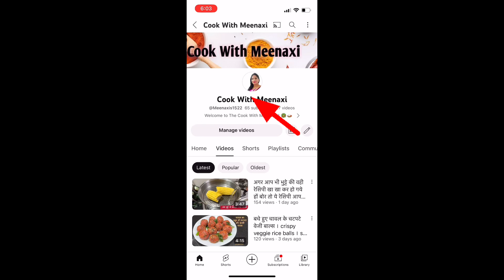बाज़ार के नाश्ते हो जायेंगे फेल जबएक कप गेहूं के आटे से बनायेंगे ये चटपटा नाश्ता॥@CookingWithMeenaxi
Watch My More Delicious Recipes 👇
Videos link 👇❤️🙏

Gehu ke aate ka nashta/एक कप गेहूं के आटे से बनायें।
Gehu ke aate ka nasta recipe
Gehu ke aate ka Nashta
Gehu ke aate ki recipe
Gehu aate ka nashta recipe
Gehu ke aate ka Nashta  recipe in hindi
Sirf gehu ke aate ka  Nashta
गेहूं के आटे का नाश्ता
Aate ka nasta
Wheat flour recipes
Wheat ka Nashta
Breakfast recipe
Lunch recipe
Nashta recipe
Indian food
Food recipe
Nasta recipe by Cooking with Meenaxi
Gehu ke aate ka nashta 2023
Gehu ke aate ka nastha only 10 minutes
Me
गेहूं के आटे का नाश्ता रेसिपी हिंदी में
10 minutes recipe
gehuke aateki recipe